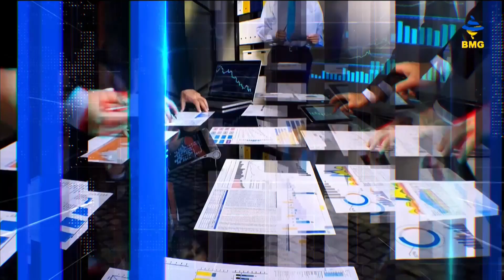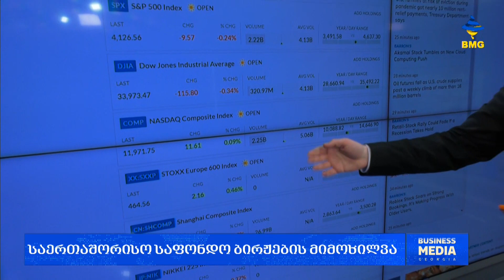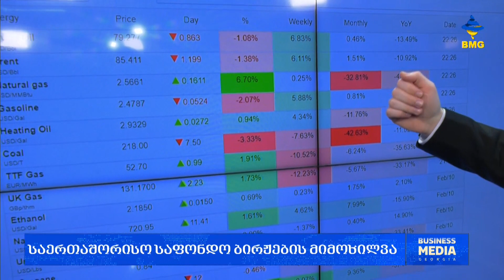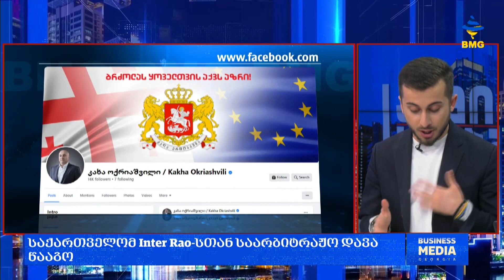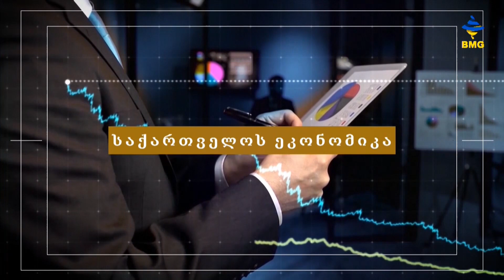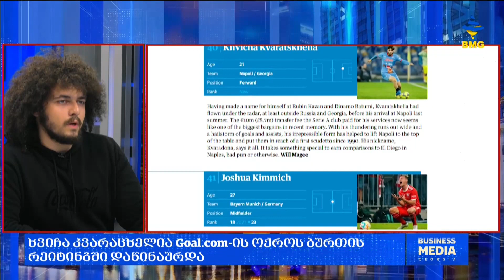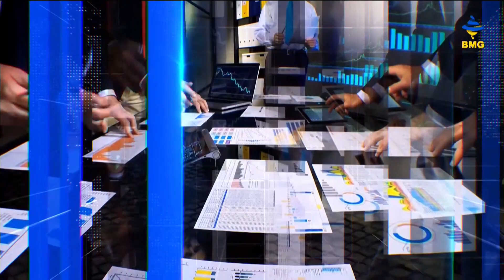საქმიანისაღამო - 15.02.2023 - გადაცემა სრულად